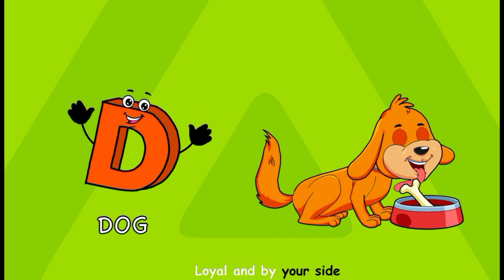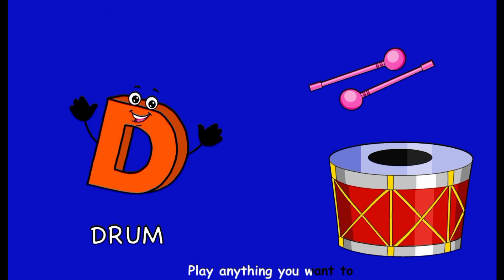Alphabet letter Dd song - learn with tracing - nursery rhymes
alphabet letter Dd song
learn letter Dd tracing
tracing letter Dd with phonics
d for dog poem song
d for Dinosaur poem song
d for Drum poem song